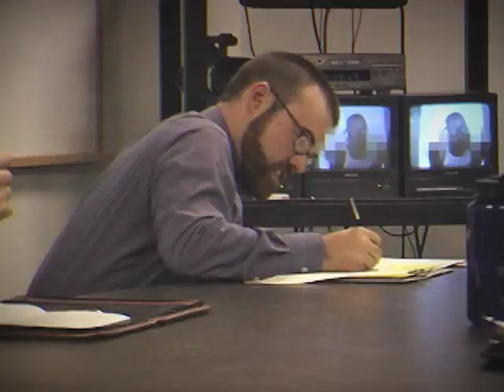ep. 19 - Dead Gentlemen's House Rulez (2014) - USA ( Reality | Comedy | Satire ) - SD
The war between the housemates and the producers passes the point of no return – and an old "friend" makes his impact known from beyond the house.